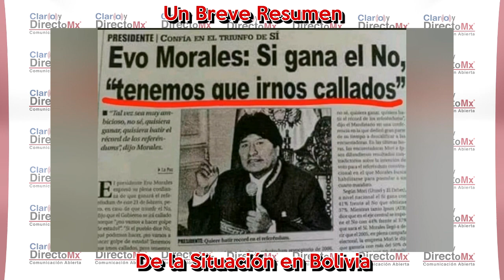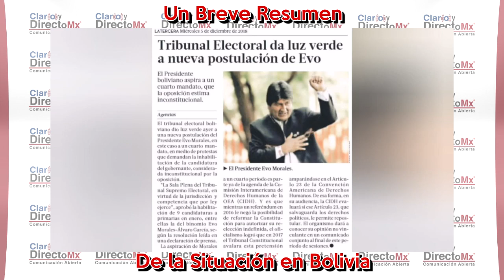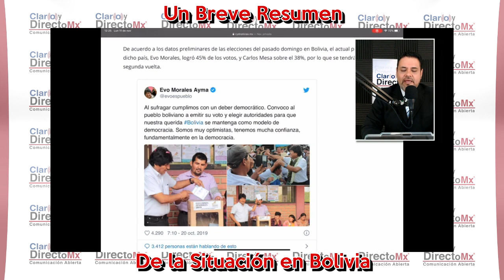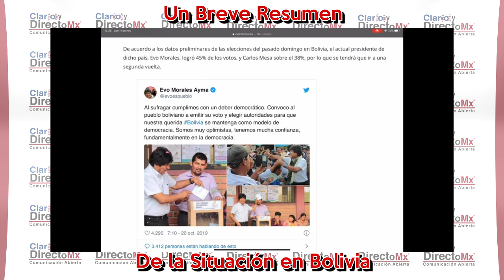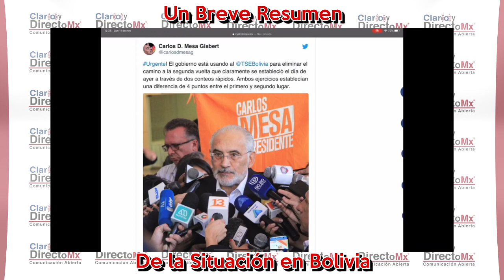|| Breve Resumen de la Situación en Bolivia ||